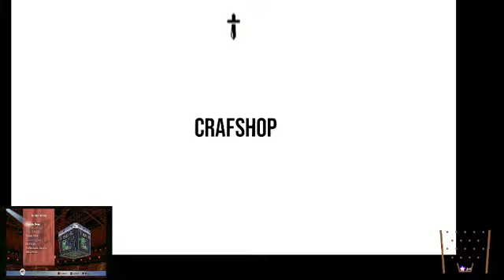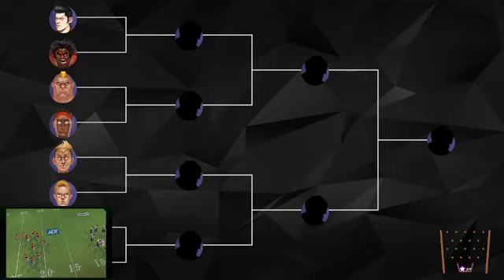XILF '23: Week 15: Madison Wolfpack vs. Kansas City Mahomies - FULL GAME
NOTE: This is the full game as originally broadcast.

Commentary
Caveman flyin' solo

Follow the XILF, Dios Mio, and all sorts of assorted wackiness